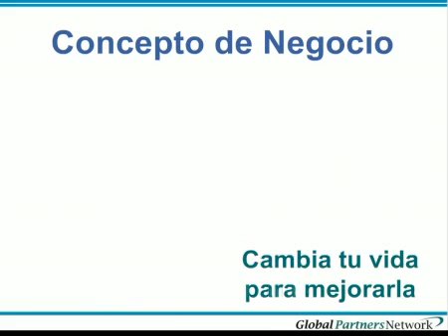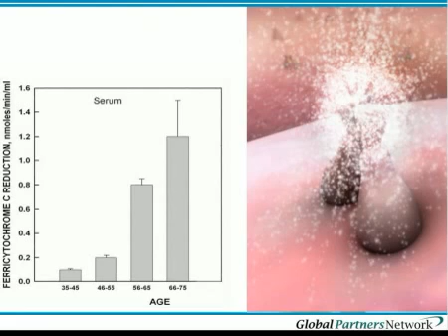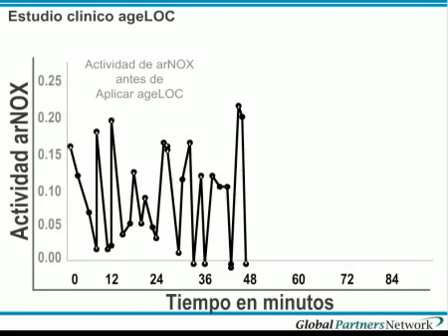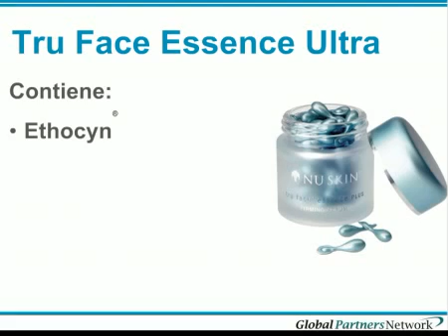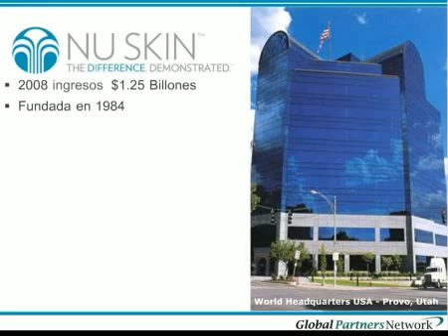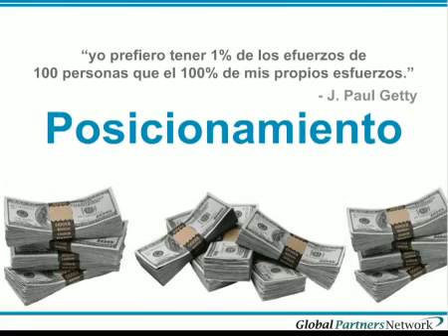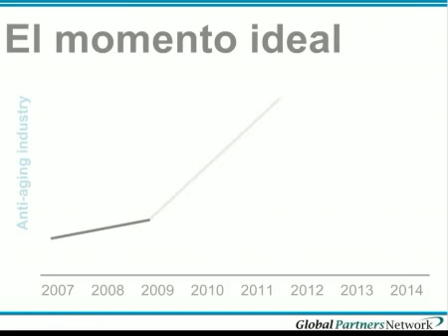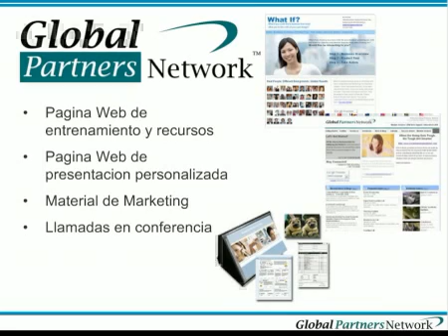Oportunidad de Negocio